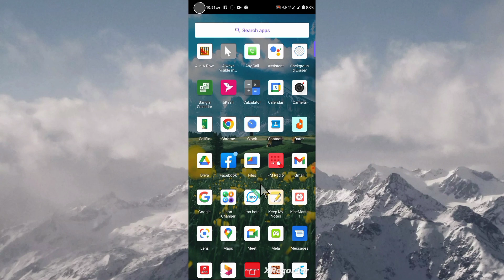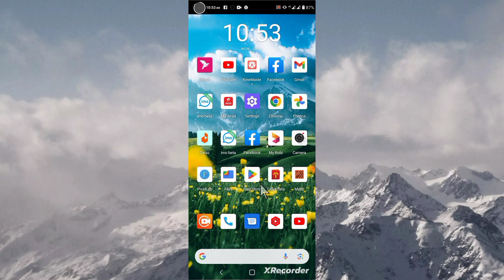Banglalink balance transfer pin reset | বাংলালিংক ব্যালেন্স ট্রান্সফারের পিন কিভাবে রিকভারি করবেন